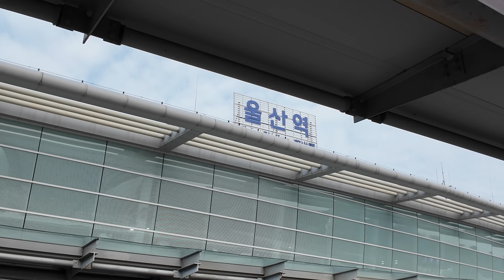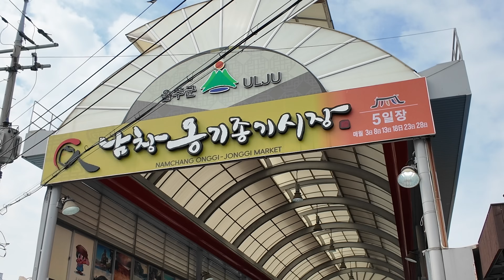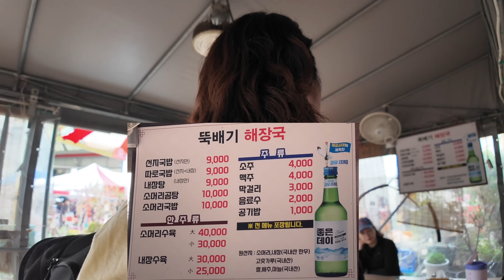새벽4시에 일어나 KTX타고 울산 오일장 당일치기!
카카오톡ID :  qrqts81

🎈울산 울주군 온양읍 남창장터길 28 "뚝배기선지국밥"